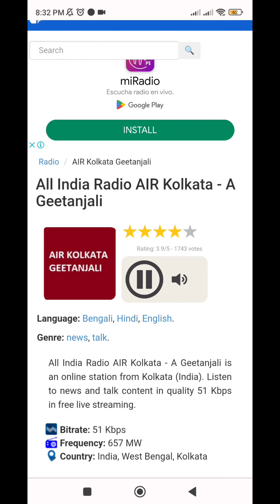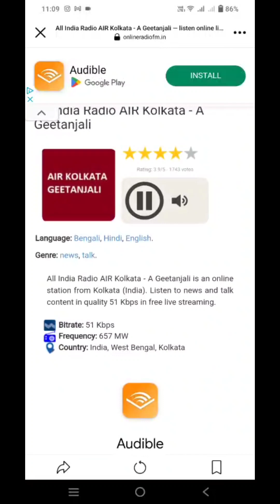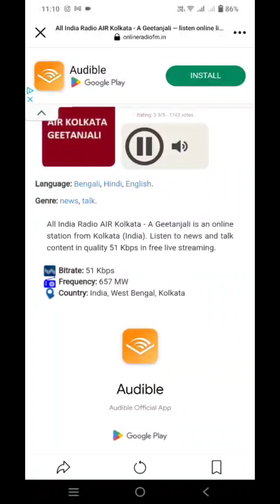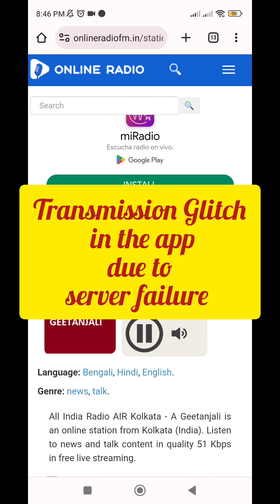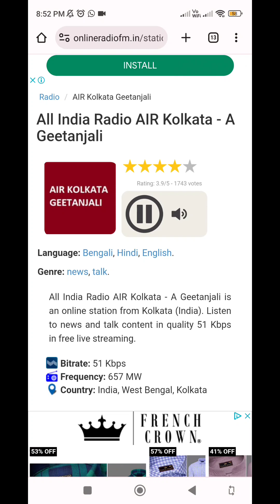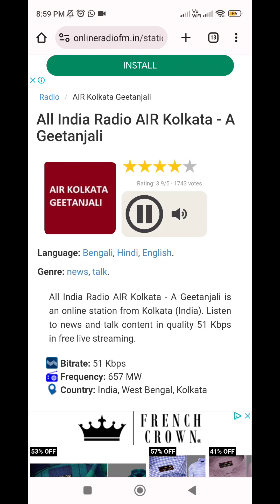Zero Gallery Rhymes in Bengali...AIR Kolkata I Geetanjali...Part1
First part of the program ছড়ায় মোড়া শূন্যকথা aired on 19th Oct. 2023 with Dr. Manaspratim Das in অণ্বেষা AIR talk show on Science